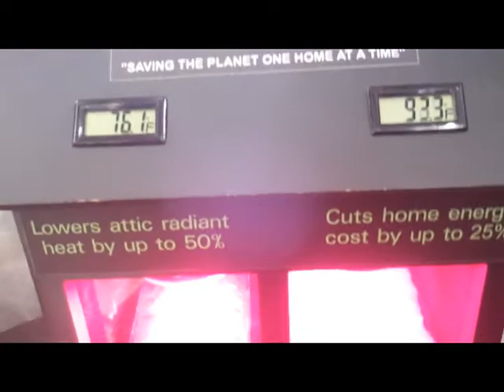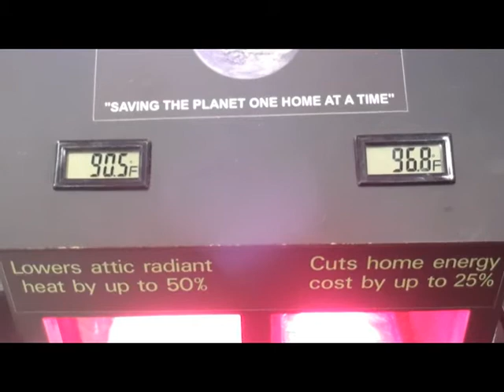eShield of VA at State Fair 2012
The Virginia State Fair returned to the Commonwealth during the first 2 weeks of fall in 2012. We had a great time promoting eShield to all attendees. Thanks to everyone for stopping by!